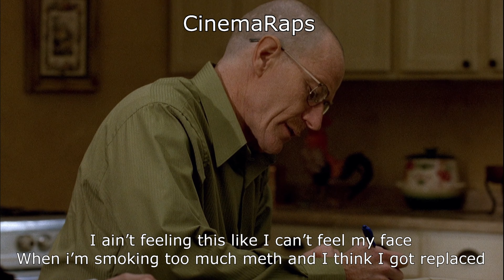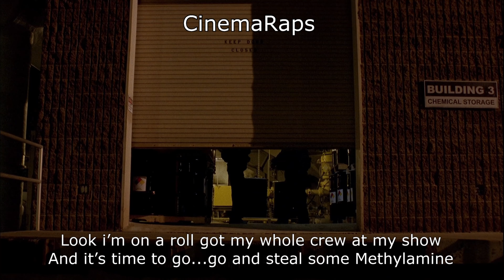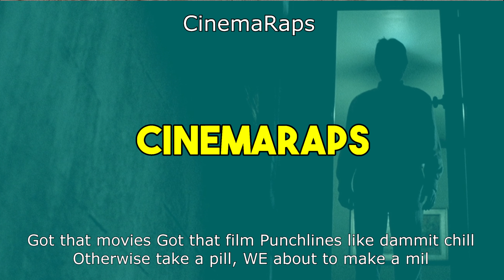Breaking Bad S1E7 - The Rap Version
Breaking Bad Season 1 Episode 7, but it's rapped.
Prod. ONE

g.b. breaking bad
00892-b breaking bad
i.f.t. breaking bad meaning